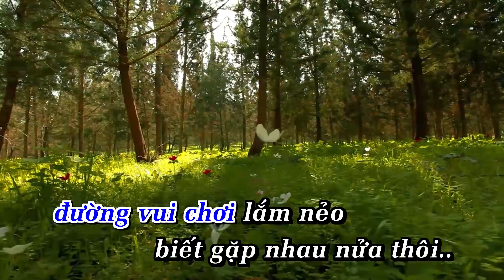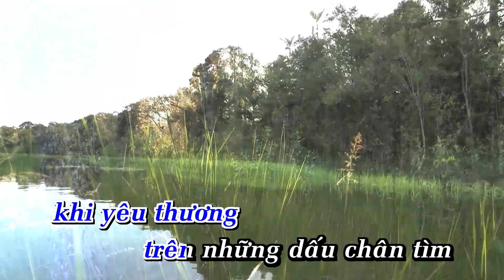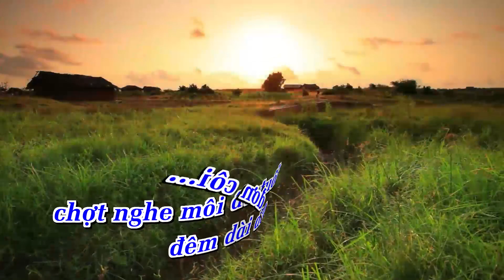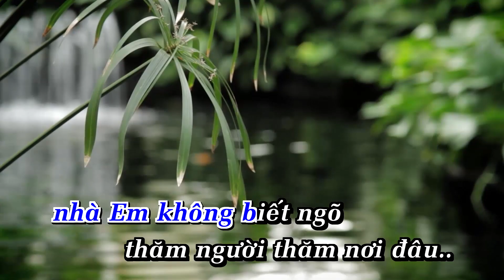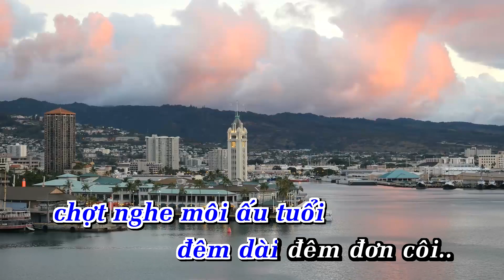Karaoke Lời Thương Chưa Ngỏ Tone Nam Nhạc Sống Sống | Ana Karaoke | Showbiz | Mới 2024 |TÚ NHI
LỜI BÀI HÁT  : Karaoke Lời Thương Chưa Ngỏ Tone Nam Nhạc Sống  Sống | Ana Karaoke | Showbiz | Mới 2024 |TÚ NHI

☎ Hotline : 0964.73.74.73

THƯƠNG CHƯA NGỎ_TÚ NHI (TONE NAM)